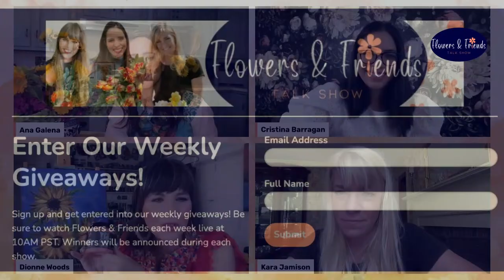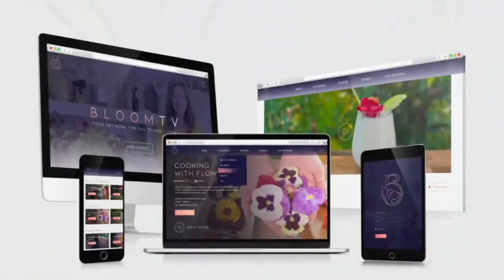Cultivating a Floral Community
On episode 9 of the Flowers and Friends Talk Show, we will be talking about how we nurture our communities and how the sunflower nurtures us.
We have invited Cristina Barragan, founder and CEO of Fleursociety, to talk to us about the beautiful community she has built for florists all over the world and how she nurtures it.

The flower feature of the week is Sunflowers! They are a joyful bloom that we love to see in our gardens, in the flower fields, on your table, in a painting and everywhere you look. Kara will talk about how she uses them to cultivate her land, Ana will show us tips and tricks to using sunflowers in arrangements and Dionne will walk us through how to create a sunflower painting!

Hosted by Ana Galena,  Kara from Blooming Joy Flower Co. and Dionne Woods from the Turquoise Iris.  Join us  for this free and interactive show. We look forward to chatting flowers with you!
BLOOMTV NETWORK
Enjoy an immersive video library that covers the various ways that flowers can be used. Whether you're incorporating flowers into your garden, your home, art, DIYs, or recipes, this lifestyle channel will show you that there are endless ways to bring flowers into your everyday life.